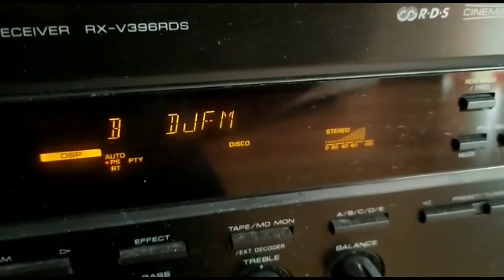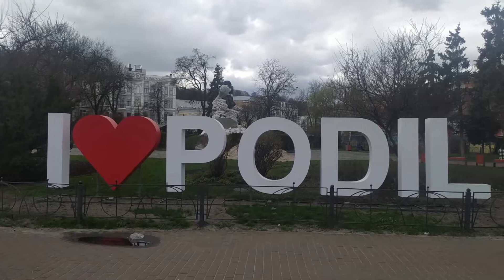Ukraina. Kijów. Miasto czeka najcięższy czas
Jeszcze kilkanaście dni temu w Kijowie atmosfera była bardzo napięta. Obecnie wracają oznaki stabilizacji, ale daleko do normalności. Reporterka "Wprost" Karolina Baca-Pogorzelska odwiedziła stolicę Ukrainy, aby przekonać się, w jakim stanie jest obecnie Kijów, a także zobaczyć zniszczenia, których dokonali Rosjanie. Jednym z nich jest centrum handlowe Retroville, które zostało zbombardowane przez... relację Tiktokera.